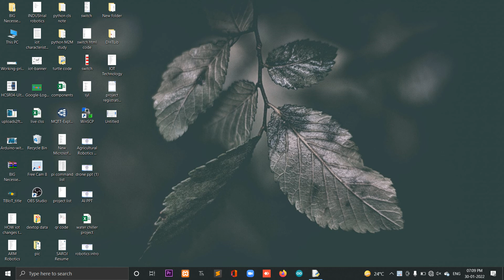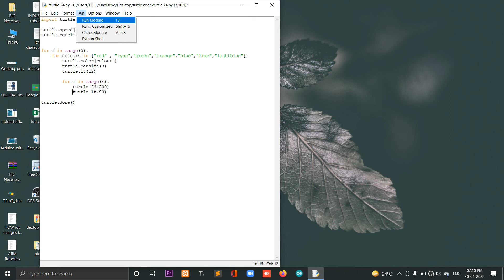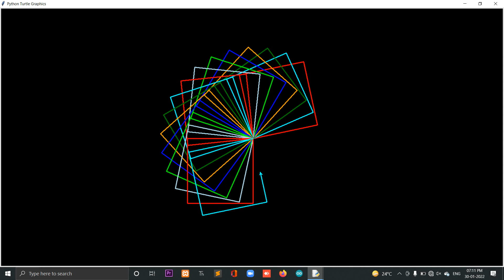Python Code Rangoli @Turtle Codes # Basics